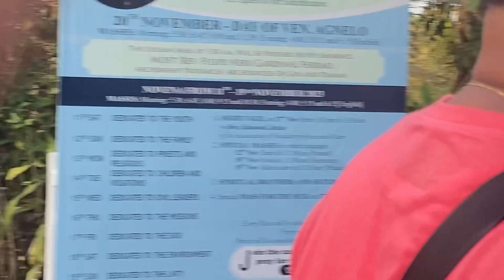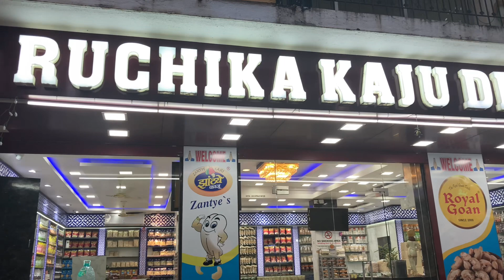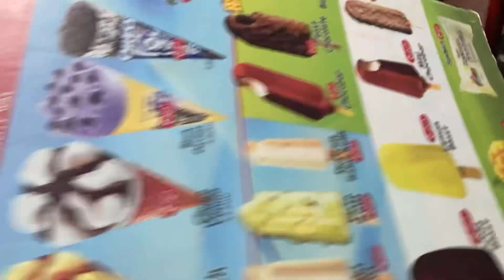Colva Beach me fun | 25Nov23 | Pilar Church Goa